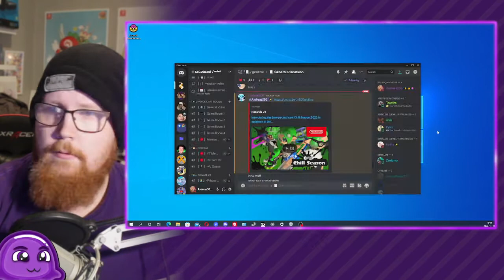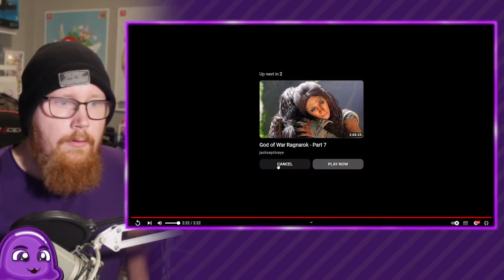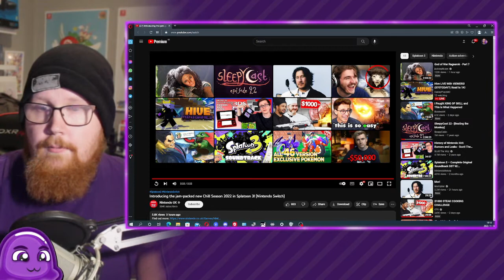⎹⎸▶⎹⎸Splatoon 3 - Chill Season Update Reaction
»»»--Tier Supporter --«««
★ Top 10 members ★
01. Bradel02
21 months
02. DragonDance05
19 months
03. Toooths
17 months
04. Felipe De Stickman
16 months
05. cool King dice
15 months
06. Ace Trainer AL
14 months
07. Cliffordlonghead
11 months
08. ShayTRD
11 months
09. Ded Pat
9 months
10. LilTone 96